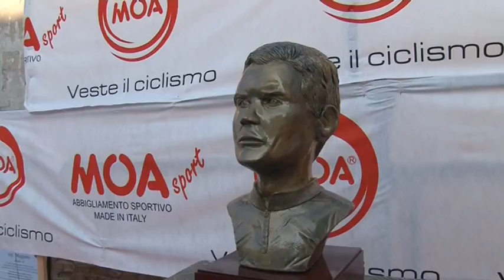27° Memorial Vincenzo Mantovani Sorgà VR del 26 03 2016